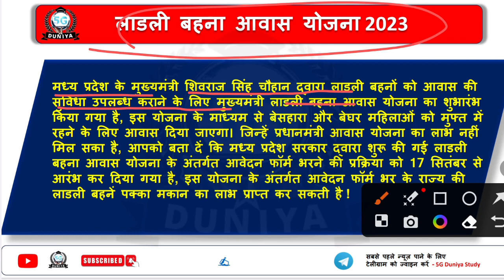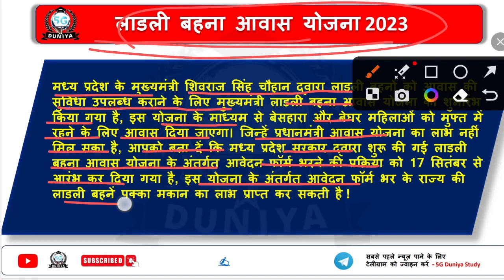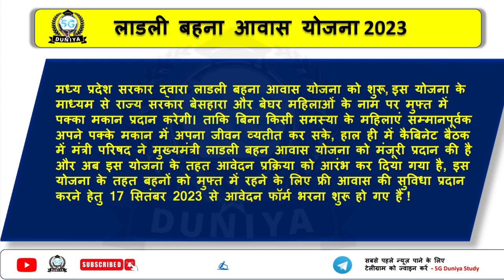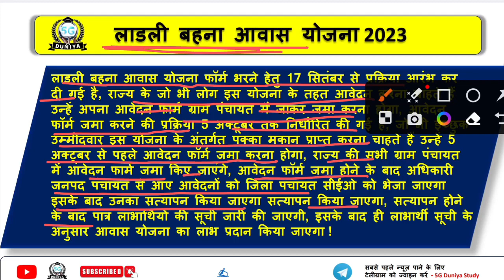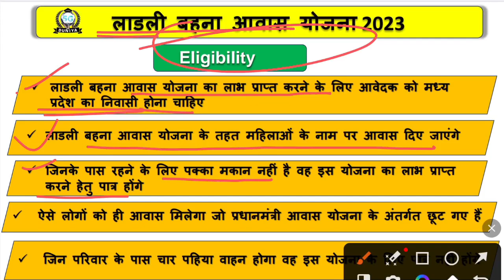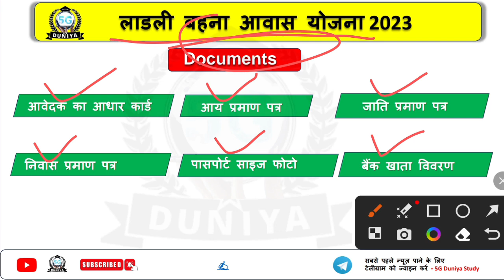Ladli Behna Awas Yojana 2023 | लाड़ली बहना आवास योजना | महिलाओं को फ्री में मिलेगा घर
🙏ꜰᴏʟʟᴏᴡ ᴍᴇ🥰

लाड़ली बहना आवास योजना
महिलाओं को फ्री में मिलेगा घर
लाडली बहना आवास योजना की लिस्ट कैसे चेक करें
महिलाओं का बनेगा पक्का घर नई लिस्ट में नाम चेक करें